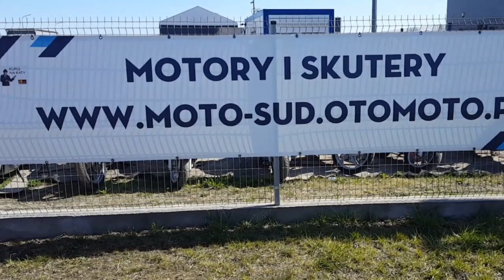Piaggio Beverly 125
Skutery i motory markowe duży wybór zapraszamy